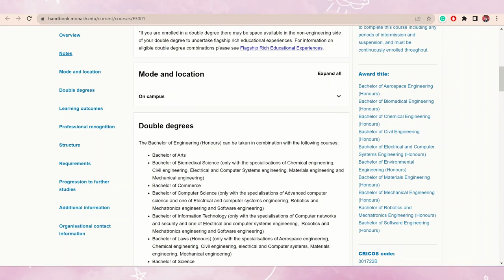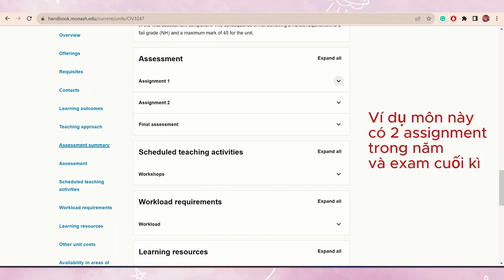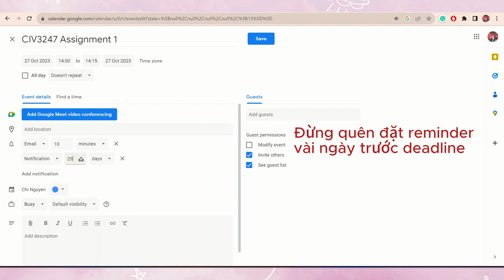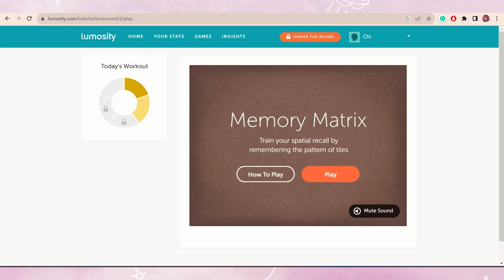HỌC LÀM SAO ĐỂ ĐƯỢC ĐIỂM CAO, tips từ những người bạn được straight A+ 🤓📝 ❓|💡 STUDY 101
Tuần này mình sẽ chia sẻ những tips để đạt điểm cao khi đi học mà bản thân mình đã áp dụng. Ngoài ra mình còn đặc biệt đi hỏi những người bạn trong biệt đội full HD của mình. Hi vọng video này sẽ giúp ích cho các bạn, đặc biệt là các bạn sinh viên đang học đại học nhé!!!

🎵Music
Chill Lo-Fi | Tea by Alex-Productions |

00:00 Intro
01:42 Các yếu tố quyết định thành công khi đi học
01:57 Thời gian
07:20 Sự tập trung
09:49 Phương pháp học hiệu quả